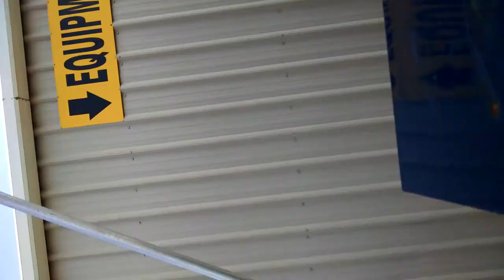Time lapse crane loading a roof